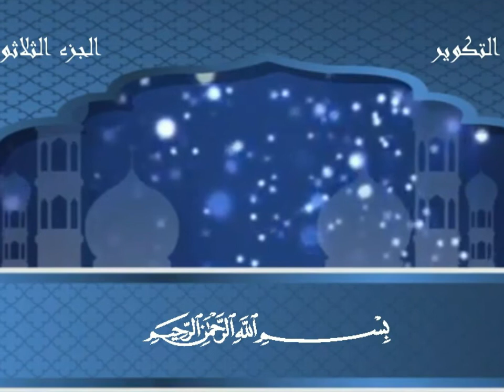سورهً آلّتٍگٍويِر… لّلّقآرئ عبد آلّبآسط عبد آلّصِمٌد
آلّحًيِآهً گٍلّهًآ فُيِ آيِتٍيِن… فُمٌن آتٍبع هًدآيِ فُلّآيِضلّ ولّآيِشقى ومٌن آعرض عن ذٍگٍريِ فُآن لّهً مٌعيِشهً ضنگٍآ
هًذٍهً مٌعآدلّهً آلّحًيِآهً ومٌآ علّى آلّآنسآن آلّآآن يِختٍآر